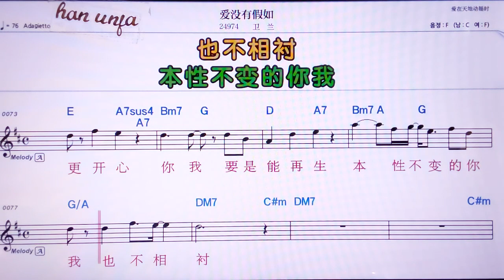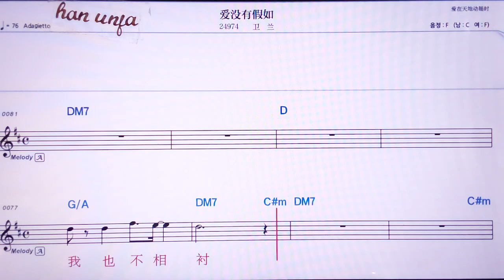💖 아이메이여우쟈루/웨이란 👍MR,노래방, 악보, 코드,Karaoke With Sheet Music